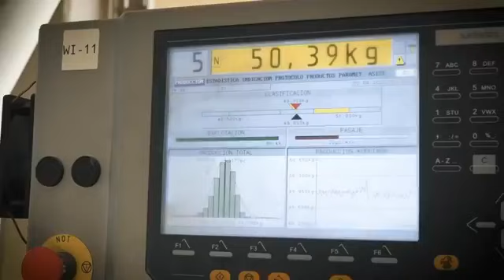La pelea de su vida. Conoce al boliviano que se enfrentará a un estadounidense en un gran encuentro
La pelea de su vida. Conoce al boliviano que se enfrentará a un estadounidense en el evento de la mayor organización de artes marciales mixtas.